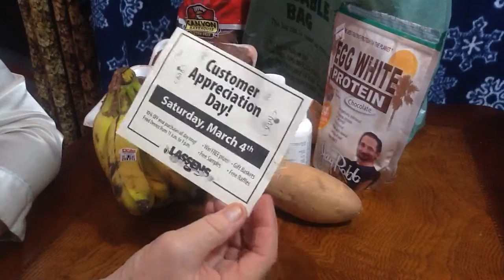Shopping Haul, Lassens Health Store $147. Steak, Hamburger, ASMR Whispers, Gentle Gum Chewing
Vlog 1167 (Best enjoyed when wearing headphones in calm, quiet surrounded). bananas, supplements and more...

@angelabrightasmr This video is for entertainment purposes only This video is not intended for children under the age of 13 (COPPA) A reminder to viewers: My ASMR videos are not a replacement for professional care. If you have physical, emotional or mental health needs, please seek professional treatment.